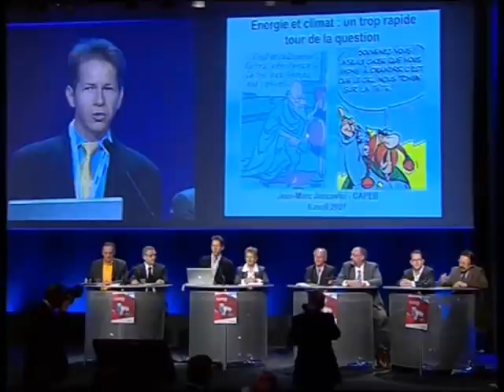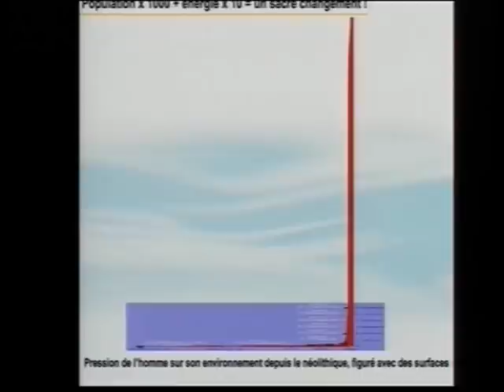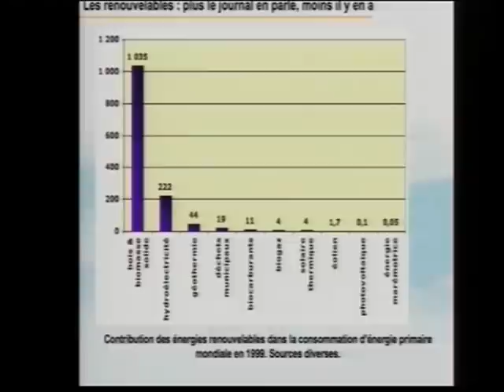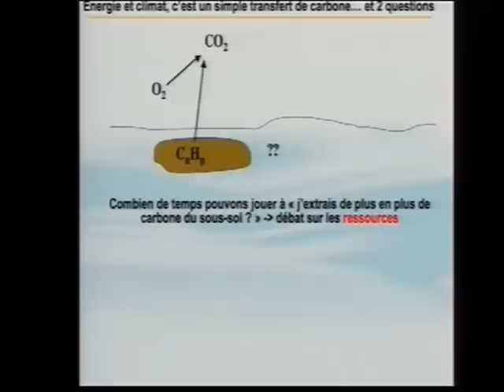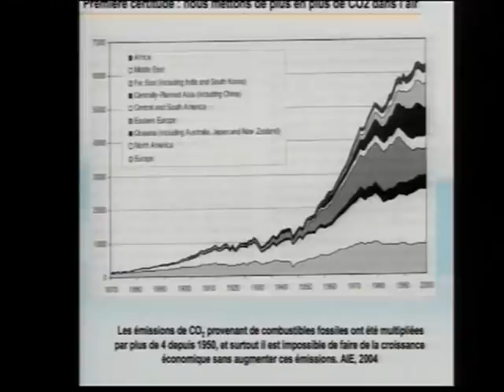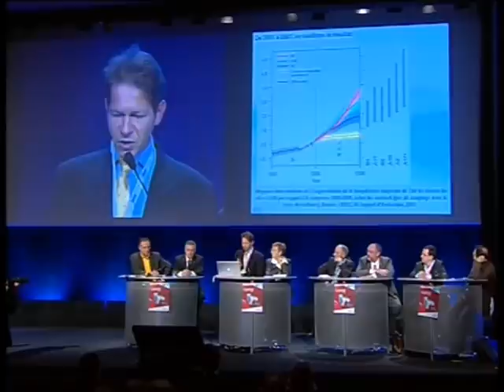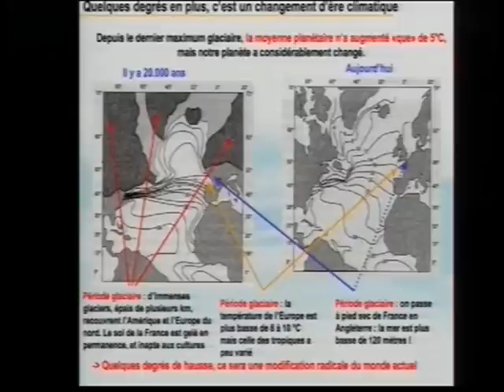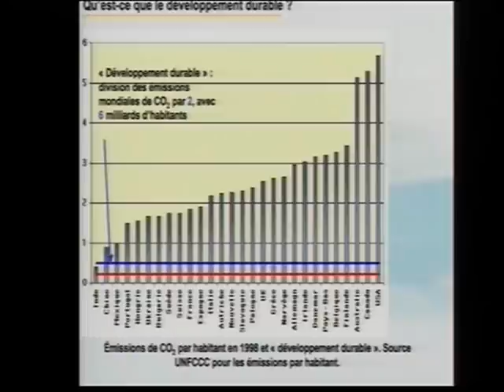a FILM J Marc Jancovici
Le changement climatique et l'enjeu énergétique du 21ème siècle.